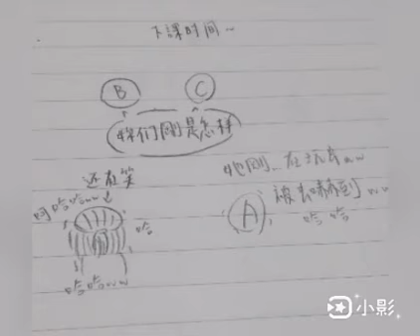鼠的學校日常1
根本是來搞笑的哈哈ww
真的覺得我那時候很沙雕😂😂
抖音：棉花糖&某隻鼠
抖音跟YT可能不太一樣哦！！